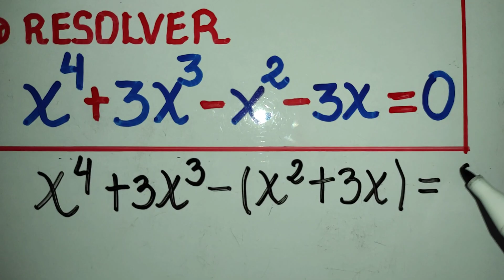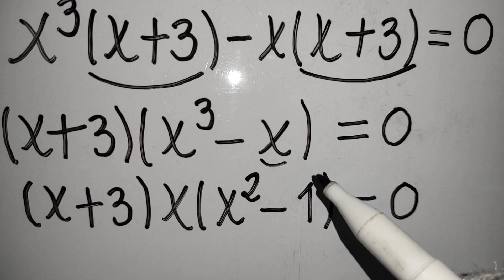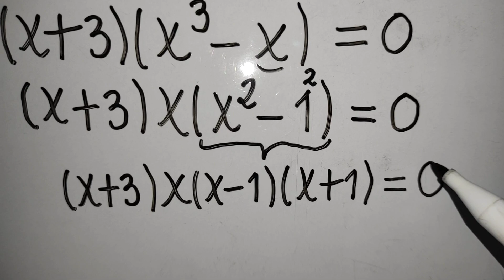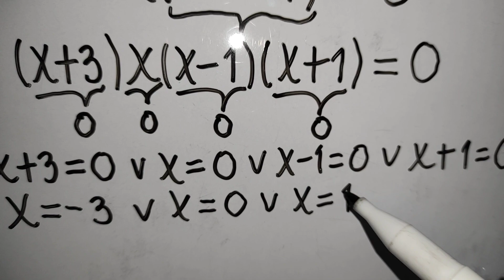Ecuación polinomial/Solución paso a paso/Problema elemental 1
Hallamos paso a paso las raíces de una Ecuación polinomial.